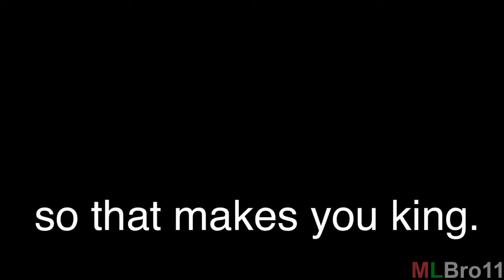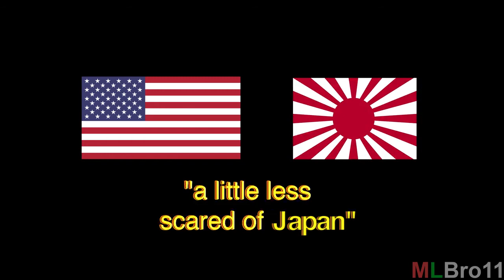[ytp] his story of ja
Bill Wurtz explains Japan in a weird and wacky- wait...
IS THAT A CAPITAL LETTER?!